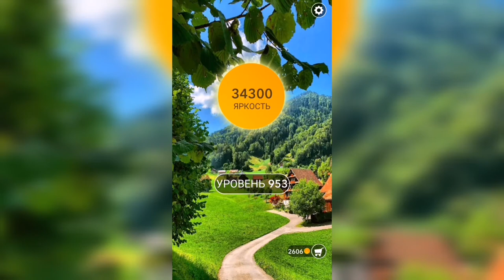Word / Слово Крест: Поиск русского кроссворда / Уровень 953